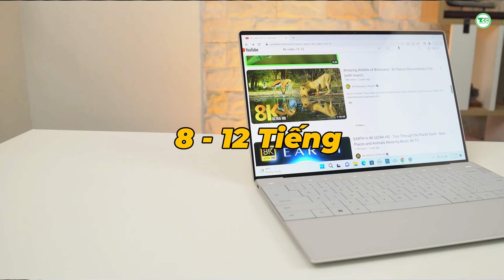Hỏi Đáp Cùng TCC #8: Chọn Legion 5 2023 hay Dell Gaming 2023? Laptop hàng Outlet là hàng gì?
DELL Precision 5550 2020 Core i5- 10400H, 16GB, SSD 512GB, Nvidia Quadro T1000, 15.6" FHD+:

Dell Precision 7550 Mobile Workstation | Core™ i7-10750H | RAM 16GB | SSD 512GB | T1000 | FHD

Laptop Lenovo LOQ Ryzen 7 (2023) Ryzen 7 - 7840HS, Ram 8GB, 512GB SSD, 15.6 inch FHD, RTX 4050